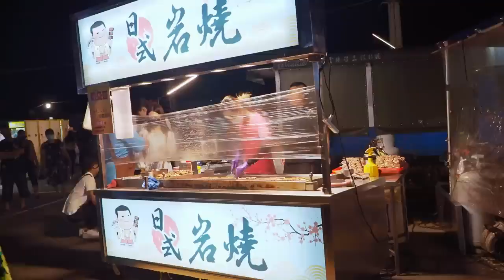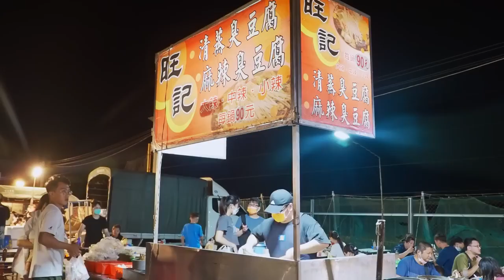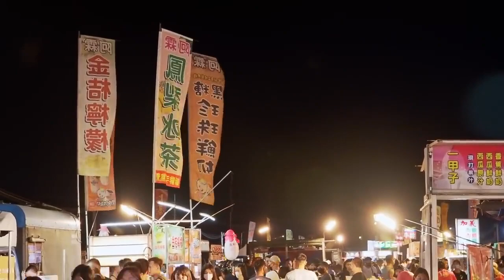More than 200 stalls！Most Bustling Street Food Dongnan Night Market 超過200攤！鬧熱滾滾的東南夜市美食合集 台灣街頭美食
Food is the reason you should travel, and on my channel you'll watch videos about delicious street food and travel tips!

Hey, I'm Mark Wiens!

After graduating from university, I decided to travel for food. Eventually I ended up in Thailand, where I met my wife. My wife and I are now based in Bangkok, Thailand, but we travel frequently to find delicious food.

You'll find street food videos, travel vlogs, and plenty of Thai food videos as that's where I'm based.

I hope you're ready for a delicious food adventure!
Video Posting Schedule:
Sundays & Wednesdays at 8 pm Bangkok time (GMT+7), and some occasional extras.